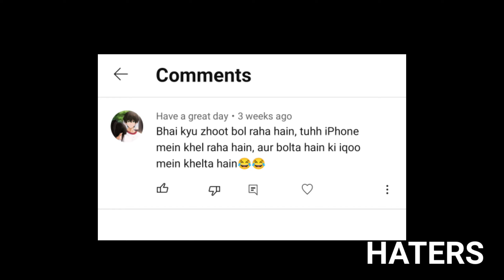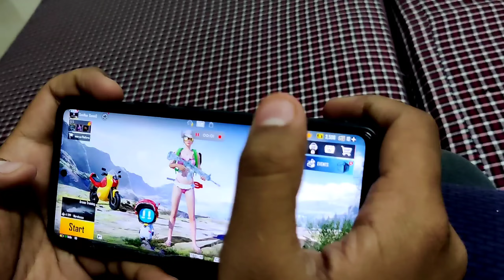FINALLY IQOO NEO 6 HANDCAM 😍iQOO NEO 6 HDR 90 Fps | iQOO Neo 6 Hdr Extreme Bgmi Test | iQOO neo Pubg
FINALLY IQOO NEO 6 HANDCAM 😍⚡| IQOO NEO 6 HDR 90 Fps | iQOO Neo 6 Hdr Extreme Bgmi Test | iQOO neo 6 Pubg Test

iqoo neo 6 vs poco f4 5g speed test
iqoo neo 6 vs poco f4 malayalam
iqoo neo 6 vs poco f4 5g camera testtest
iqoo neo 6 vs poco f4 bgmi test tamil
poco f4 vs iqoo neo 6 bgmi graphics
poco f4 pro 5g vs iqoo neo 6 bgmi test
iqoo neo 6 vs poco f4 gaming test
iqoo neo 6 vs poco f4 5g gaming test
poco f4 vs iqoo neo 6 gaming test tamil
poco f4 gt vs iqoo neo 6 gaming test
poco f4 5g vs iqoo neo 6 gaming
poco f4 vs iqoo neo 6 gaming comparison
poco f4 vs iqoo neo 6 gaming test
poco f4 vs iqoo neo 6 gaming
iqoo neo 6 sensitivity bgmi 2.0
iqoo neo 6 sensitivity
iqoo neo 6 sensitivity pubg
iqoo neo 6 bgmi sensitivity
iqoo neo 6 gyroscope sensitivity
iqoo neo 6, iqoo neo 6 bgmi test
iqoo neo 6 unboxing, iqoo neo 6 review
iqoo neo 6 vs iqoo 9se
iqoo neo 6 battery drain test
iqoo neo bgmi test
iqoo neo bgmi
iqoo neo bgmi gameplay
iqoo neo 6 vs iqoo z6pro iqoo neo 6 vs iqoo 9
iqoo neo 6 pubg, iqoo neo 6 pubg gameplay iqoo neo 6 pubg lite test
iqoo neo 6 pubg test 90fps
iqoo neo 6 pubg test malayalam
iqoo neo 6 pubg lite
iqoo neo 6 pubg test graphics
iqoo neo 6 pubg montage
iqoo neo 6 gaming test pubg
iqoo neo 6 gaming mode
iqoo neo 6 gaming test malayalam
iqoo neo 6 gaming test free fire
iqoo neo 6 gaming josh
best gaming phone 2022 in india
best gaming phone 2022 under 20000 best gaming phone 2022 under 15000
best gaming phone 2022 malayalam
best gaming phone 2022 tamil
best gaming phone 2022 under 40000 best gaming phone 2022 under 10000
iqoo neo 6 battery drain testiqoo neo 6 battery test